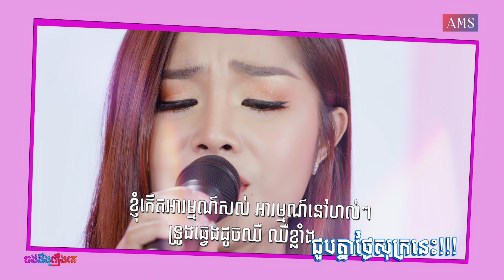🧐😆 ប្លែកដេស ស្លៀករ៉ូបលេងត្រេះរំលឹកអនុស្សាវរីយ៍ កាលពីក្មេង?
កម្មវិធី ចង់ដឹងរឿងគេ ៖ ភាគទី៣៧ - ចង់ដឹងរឿង_Ban Monyleak